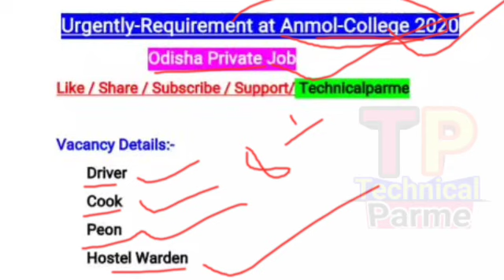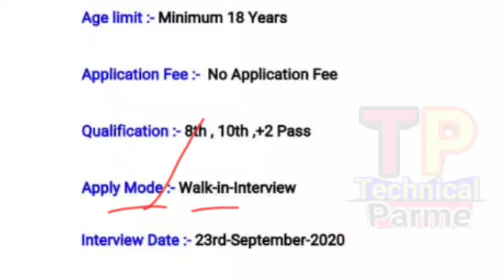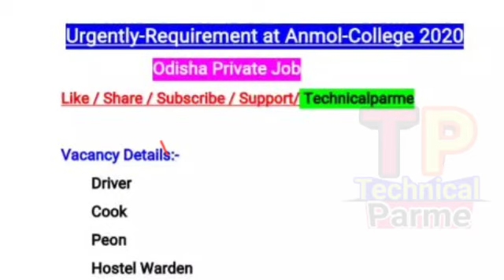Driver,Cook,Peon, Hostel Warden Post Recruiment 2020 !! 8th,10th,+2 Pass Job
latest Job
technicalparme
odisha private Job
8th pass